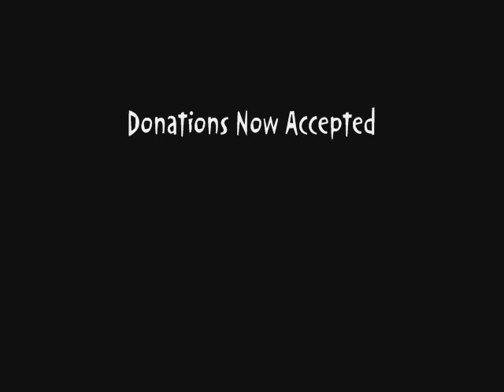The Chase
A man with a bat is chasing another man.